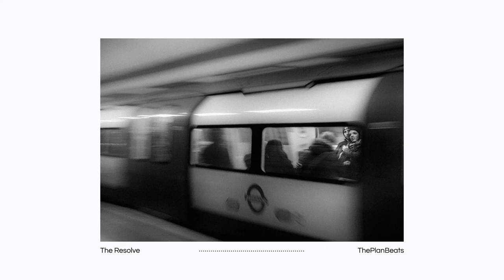(FREE) Vinnie Paz Type Beat - "The Resolve" | Old School Boombap Instrumental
"The Resolve" Prod. ThePlanBeats
💲 Best Deals - Buy 1 Beat Get 2 Free!

BPM: 96 | Key: Ebm
0:00 Intro
0:19 Verse
1:00 Chorus
1:19 Verse
1:31 Verse
2:00 Chorus
2:20 Verse
3:00 Outro

This beat is free to use for non-profit purposes, as long as credit is provided. However, if you want to monetize your song  in any way and/or want the tagless beat, you will need to license this beat.